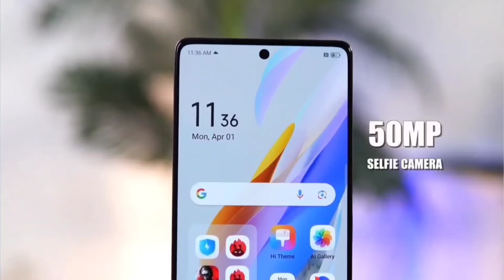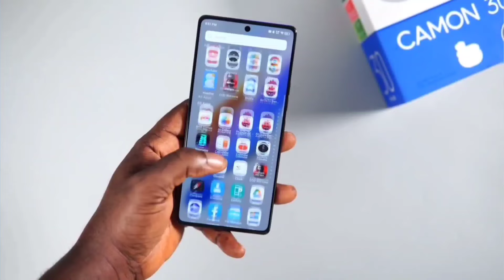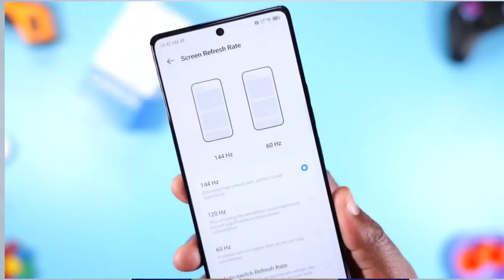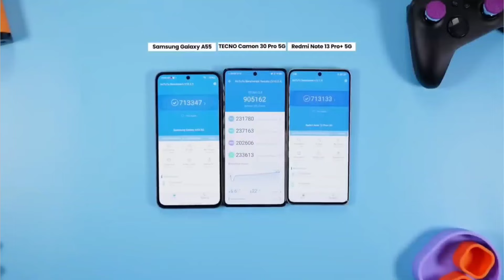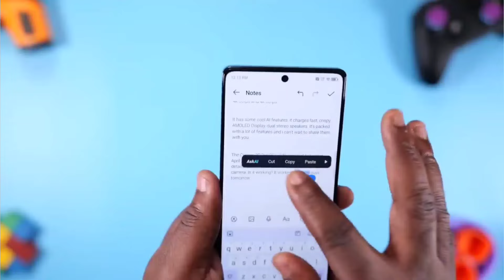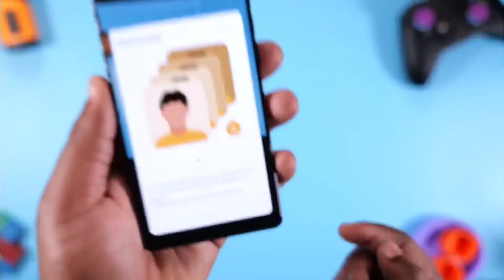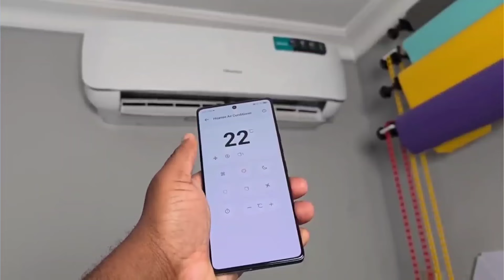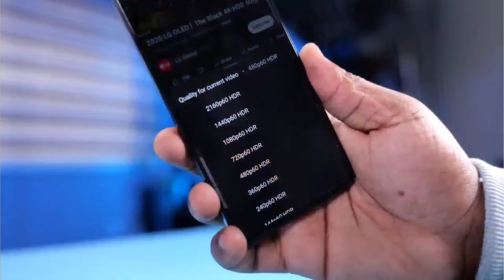This is the first😱 TECNO Camon 30 Pro 5G ❤️4k video 50MP triple camera setup 5000 baht and Review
Tecno camon 30 pro bangla review টেকনো মানেই দারুন কিছু  | price in bangladesh | specs, Camera, Peformance
The smartphone has been fueled with Li-Po 5000 mAh + 70W wired battery. The sensors include under-display, optical fingerprint, accelerometer, gyro, and compass. It supports Dual SIM (Nano-SIM, dual stand-by) and is built with a glass front, glass back, or silicone polymer back (eco-leather).The display size is 6.78 inches AMOLED, providing a resolution of 1080 x 2436 pixels. It is packed with 256 GB of internal storage and runs on Android 14 + HIOS 14 operating system. Tecno Camon 30 Pro 5G is powered by a MediaTek Dimensity 8200 Ultimate Octa-core processor.The smartphone is available in colors like Black and Blue. As far as the camera is concerned, the smartphone is integrated with a triple camera on the rear side: 50 MP (wide) + 50 MP (ultrawide) + 2 MP (depth). It features dual-LED flash, HDR, and panorama. On the front, there is a 50 MP (wide) camera for clicking selfies.